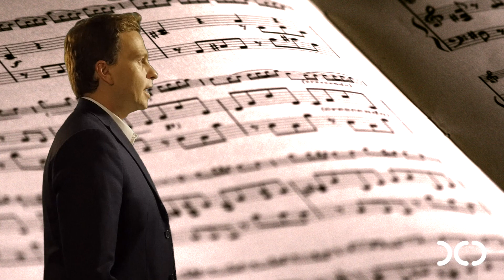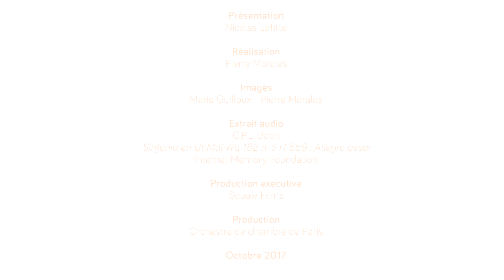Bloc-notes - Carl Philipp Emanuel Bach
Comment Carl Philipp Emanuel Bach, le fils prodige de Johann Sebastian Bach est devenu LE Bach de Hambourg ? Claveciniste, organiste et musicologue, c'est un des compositeurs phares du 18°siècle.